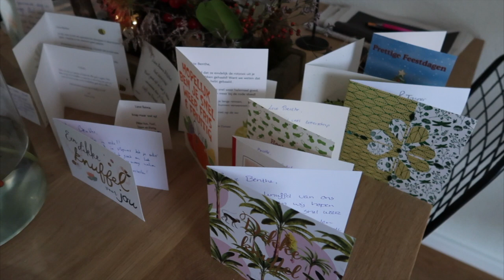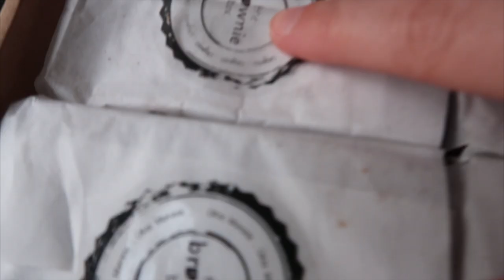Storytime: de operatie + pittige herstelweek 🎄 Vlogmas #10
Welkom bij een nieuwe vlog! In deze video vertel ik je alles over mijn operatie (en ik bedoel echt alles) en over de pittige week die volgde.

Welkom op mijn YouTube kanaal! Hier vind je video's en vlogs over de daily struggles in mijn leven als ondernemer. Ik help ambitieuze ondernemers groeien in zichtbaarheid & sales zodat ze een klantmagneet worden. Leuk dat je erbij bent!

Wil je als eerste op de hoogte zijn van mijn nieuwe video's?